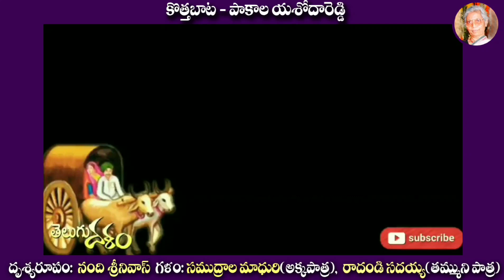కొత్తబాట (కథ) పాకాల యశోదా రెడ్డి | Pakala Yashoda Reddy | Kotthabata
కొత్తబాట (కథ) పాకాల యశోదా రెడ్డి | Pakala Yashoda Reddy | Kotthabata | Telangana Story | 10th_class_Telugu_Lesson RS_Nanda Samudrala_Madburi Nandi_Srinivas | Story Teller, Radandi Sadaiah dsc lessons